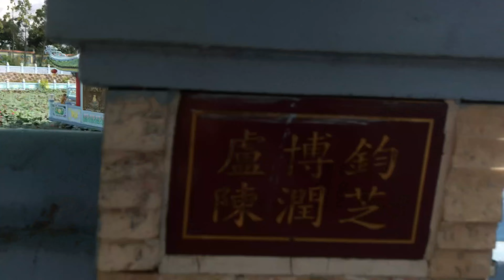Ở Đâu, Ăn Gì Ở Châu Đốc, An Giang || Viếng Miếu Bà Chúa Xứ Châu Đốc|| Khải86 Vlogs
Châu Đốc có khu danh thắng Núi Sam, với nhiều lịch sử - Văn hóa được xếp hạng cấp quốc gia, trong đó có Miếu Bà Chúa Xứ Núi Sam. Lễ hội Vía Bà Chúa Xứ được tổ chức hằng năm thu hút đông đảo du khách đến tham quan, cúng bái. Bên cạnh đó, vùng đất giàu truyền thống này cũng từng ghi đậm dấu ấn của các danh tướng, như Nguyễn Hữu Cảnh, Nguyễn Văn Thoại, Doãn Uẩn,... và những bậc tiền hiền có công khai phá, mở mang bờ cõi, giữ vững biên cương cho Việt Nam.
Một trong những nơi được nhiều du khách tìm đến vào mỗi buổi sáng khi đến An Giang chính là chợ Châu Đốc. Chợ Châu Đốc nằm ngay trung tâm thành phố, là nơi tập kết các mặt hàng đặc sản hấp dẫn nhất khu vực như: mắm, trái cây, rau củ quả và tất tần tật các món ăn địa phương được chế biến ngay tại chỗ. Du lịch An Giang, bạn đừng quên dành thời gian dạo chơi khu chợ Châu Đốc tấp nập. Và hãy nhớ đến với cái bụng rỗng để có thể đánh chén hết những thức quà ngon lành ở nơi đây.
Trước thế kỷ XVIII, tượng Bà được dân địa phương phát hiện và khiêng xuống từ đỉnh núi Sam bởi 9 cô gái đồng trinh, theo như lời dạy của Bà qua miệng "cô đồng", nên người dân đã lập miếu để tôn thờ.
Có ý kiến cho rằng Thoại Ngọc Hầu hoặc vợ là bà Châu Thị Tế là người đã ban lệnh và hỗ trợ việc xây dựng miếu. Tuy khó xác minh, nhưng biết chắc là miếu ra đời sau khi vị quan này về đây trấn nhậm là kênh Vĩnh Tế đã hoàn tất (1824) mang lại lợi ích rõ rệt cho lưu dân và dân bản địa
Theo nhà khảo cổ học người Pháp là Malleret đến nghiên cứu vào năm 1941, thì tượng Bà Chúa Xứ Núi Sam thuộc loại tượng thần Vishnu (nam thần), tạc dáng người nghĩ ngợi, quý phái, có giá trị nghệ thuật cao, được tạc vào cuối thế kỷ 6 bằng đá son, và rất có thể đây một trong số hiện vật cổ của nền văn hóa Óc Eo
Khải86 Vlogs là kênh chia sẽ về kinh nghiệm du lịch, các hoạt động dã ngoại, khám phá vô cùng hấp dẫn và bổ ích. Bên cạnh đó còn có các thử thách vui nhộn, hướng dẫn cách nấu các món ăn ngon, dễ thực hiện.